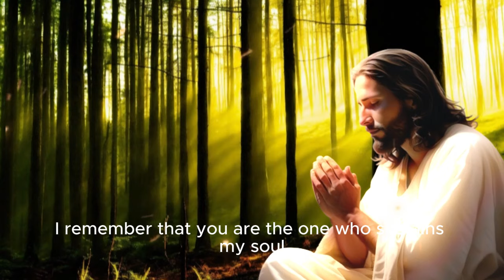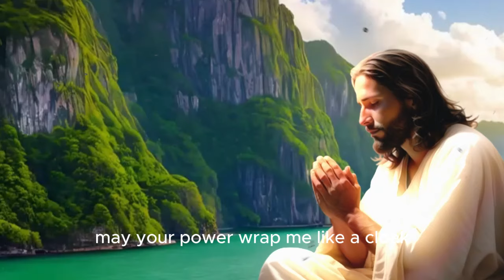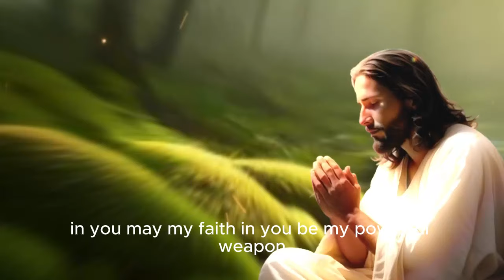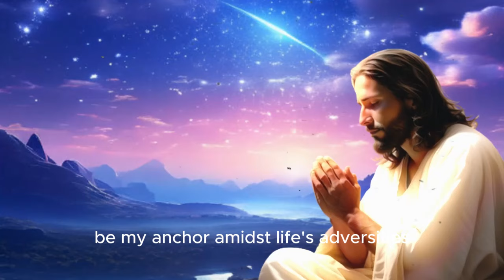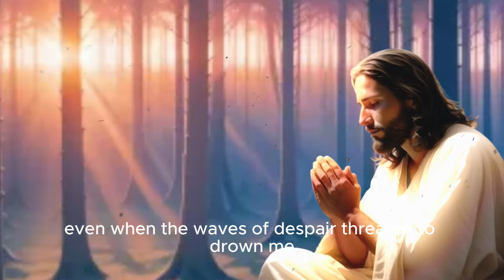Psalm 3 Powerful prayer of trust in God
Today's video is a powerful and inspiring spiritual journey, focused on the essence of faith and trust in God. With the theme "Psalm 3 - Powerful Prayer of Trust in God", we delve into the depth of this psalm, highlighting its words of hope and security. Throughout the video, we explore the importance of prayer in our lives, especially through the strong and powerful prayer of Psalm 3.

With an authentic and sincere approach, the video presents reflections on the power of prayer, while highlighting the relevance of this psalm as a source of spiritual strength. During the narration, the phrase "Psalm 3" is delicately interwoven into the narrative, reinforcing its centrality in the content.

Through inspiring images and a spirit-lifting soundtrack, the video captures the essence of trust in God, delivering a message of hope and encouragement to all who watch. With a subtle emphasis on related keywords such as "prayer of faith," "strong prayer," "Psalm 3," and "powerful prayer of trust in God," the video resonates with those seeking a deeper connection with God. spirituality and the power of the psalms.

Whether as a tool for personal devotion or as a source of inspiration for others, this prayer video is an authentic expression of the transformative power of faith and trust in God, especially through the powerful prayer of Psalm 3.